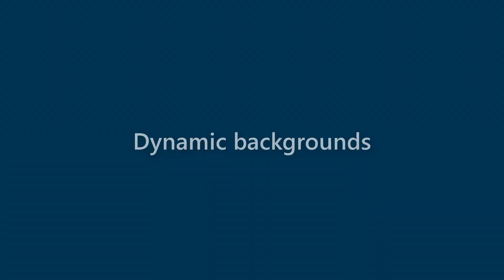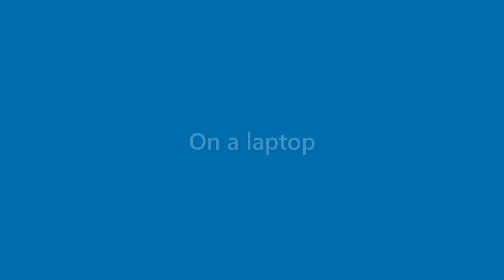Daniela Combs - appearance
Name Look - Daniela Combs - appearance. In this video we present "Daniela Combs" name look and feel in various scenarios.
This video will cover:
How does "Daniela Combs" look as a personal letterhead?
How does "Daniela Combs" look on a business card?
How does "Daniela Combs" look on a computer/laptop screen?
How does "Daniela Combs" look with different background colors?
How does "Daniela Combs" look with various fonts?